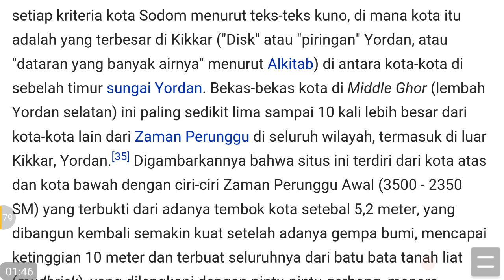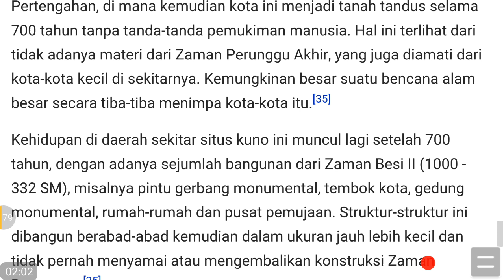Lokasi Kota Sodom & Gomora yang disebut dalam Al-quran dan Kitab Perjanjian